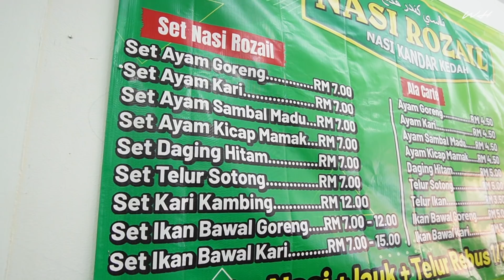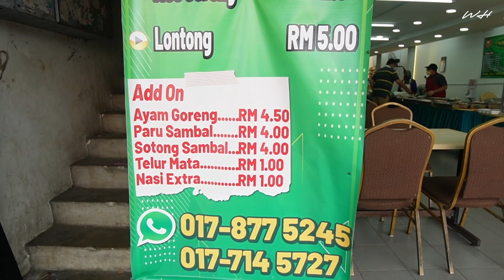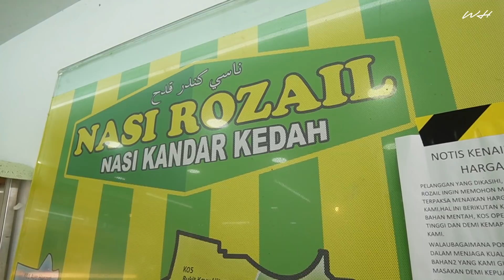NKM EP1 : NASI ROZAIL, NASI KANDAQ KEDAH DI SEMENYIH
Jomlah layan episod pertama segmen terjahmakan Nasi Kandaq Melayu. Nasi Rozail, Nasi Kandar Kedah menjadi pilihan Bang Wee untuk episod pertama ini. Lokasi di Semenyih, bersebelahan Pasaraya Econsave Semenyih. Segmen Nasi Kandaq Melayu ini akan bersiaran sepanjang bulan Januari 2022 ini, pada setiap hari Selasa & Jumaat pukul 5.00 petang, serentak di youtube & facebook Warong Hunter.